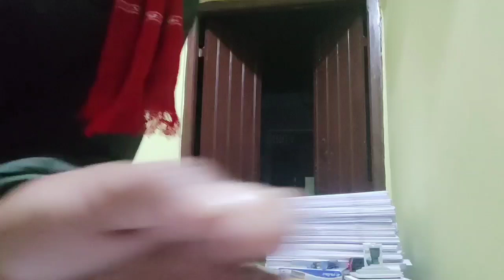Exam pepper ni sort vlog@mrdaimary8737